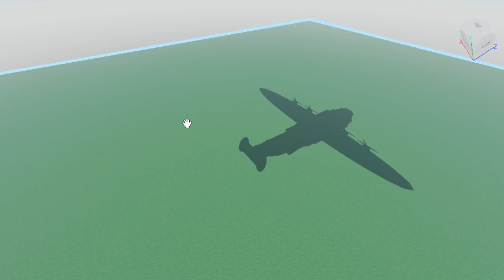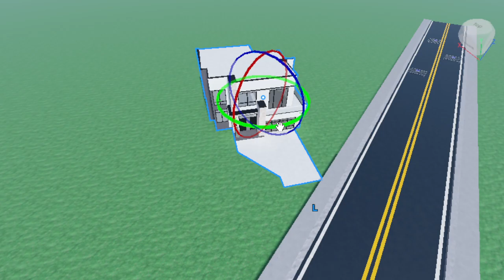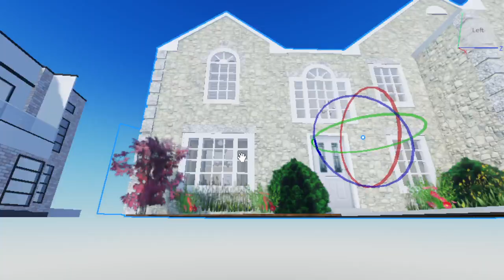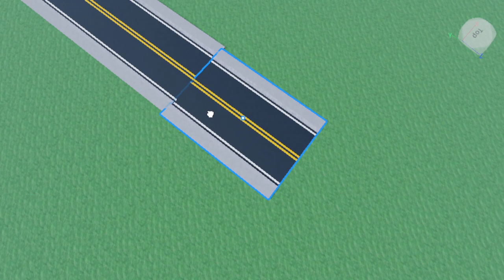my up coming game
anyone wannt to join my dev team